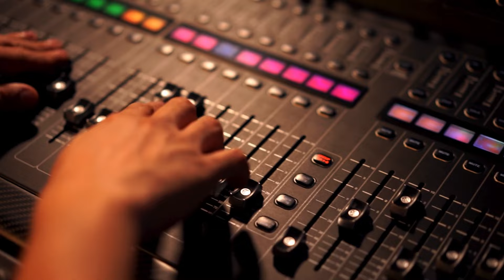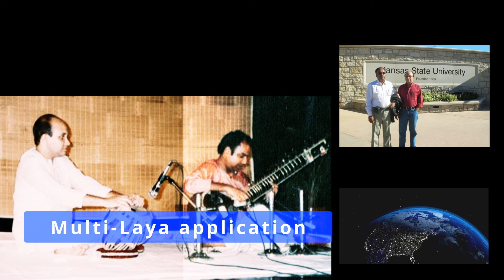9 1/3 Matra Saptarishi Tala: Discover the Beauty in the 1/3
Dive into the depths of musical rarity as Pandit Sanjoy Bandopadhyay takes on the challenge of the
9 1/3 Matra Saptarishi Tala, accompanied by the dynamic tabla of Pandit Abhijit Banerjee. In this mesmerizing performance, witness the fusion of technical prowess and artistic finesse as the duo transforms the rhythmic challenges into a symphony of beauty. Recorded at the India International Center, New Delhi, on October 10, 1995, this performance marks the first-ever public rendition of the intricate 9 and 1/3 matra Saptarishi Tala. Delve into the rich tapestry of Raga Rageshree as each note resonates with passion and precision, guided by the masterful hands of Pandit Bandopadhyay.

Our heartfelt gratitude goes to Dr. Keshavchaitanya Kunte and the Ashok Da. Ranade Archives for graciously sharing this lost gem from the annals of musical history. Special thanks to Prof. B.N. Dixit of the University of Pittsburgh, whose dedication to preserving musical heritage ensured this remarkable recording found its way to the Ashok Da. Ranade Archives in Mumbai.

Embark on a musical odyssey unlike any other, where tradition meets innovation, and the echoes of centuries past reverberate into the present. Join us in celebrating the timeless beauty of Indian classical music and the remarkable musicianship of Pandit Sanjoy Bandopadhyay and Pandit Abhijit Banerjee. Note: This recording, originally recorded in a tiny cassette recorder, was digitized and processed with high expertise by Shruti Kunte.